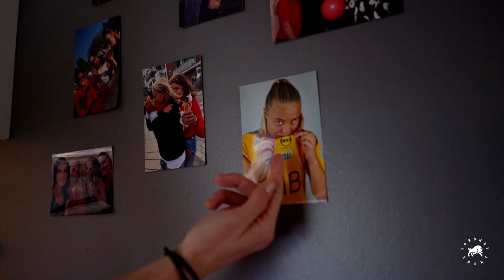Tett på: Ingrid Syrstad Engen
Dette er Lillestrøms Ingrid Syrstad Engen. I episode 2 av «Tett på» møter vi LSK Kvinners Ingrid Syrstad Engen - et av de største midtbanetalentene i norsk kvinnefotball.

Før 2018-sesongen gikk melhusjenta fra Trondheims-Ørn til LSK Kvinner, og har på rekordtid tid etablert seg som en av profilene i Toppserien. Hun debuterte på landslaget 28. februar 2018 i Algarve Cup, og landslagssjef Martin Sjögren mener Ingrid Syrstad Engen allerede er en fotballspiller i internasjonal klasse.

Det er bare å merke seg navnet på Norges nye midtbanesjef, Ingrid Syrstad Engen.

I denne videoepisoden snakker Ingrid Syrstad Engen blant om fotballoppveksten i klubbene Melhus, Gimse og Trondheims-Ørn, overgangen til LSK og hvordan det var å debutere med flagget på brystet.